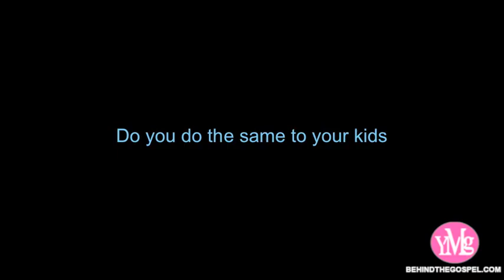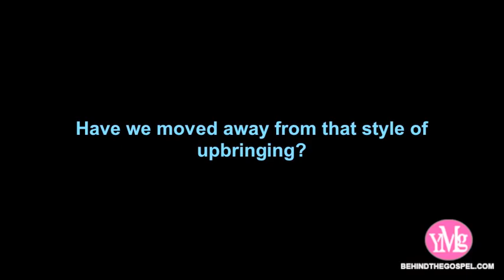Gospel artist and Songwriter: Gissel James Part 1 of 2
Miss Gissel James hails from the Nature Island of the Caribbean- Dominica. Over the past years she's sang throughout the Caribbean and the USA.
Gissel is a song writer and arranger of music and has recently released her first album entitled Freedom more at behindthegospel.com